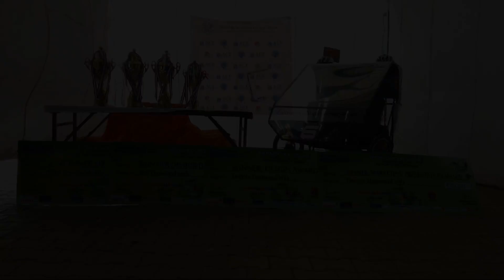Team Velociracers @ SAENIS Efficycle 2018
Video is worth a million pictures, they say. And here we present to you our journey, the journey of Velociracers, who added one more feather to the cap with the end of a gruelling 9th Season of SAE-NIS EFFICYCLE 2018.

We thank COEP, Alumni Association, ACE Engineering Academy, FCG Hi-tech and all our well wishers for supporting us.
Now is the time to realize our goal once again. With great dedication and zeal we now look forward to ideate an all new Vulcan 6.0, and promise it to be the best creation of all times!